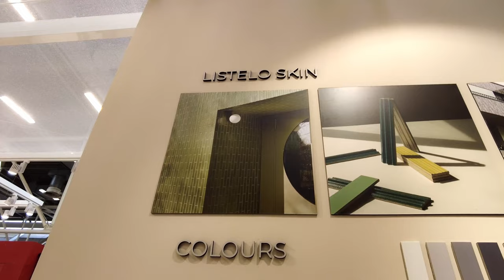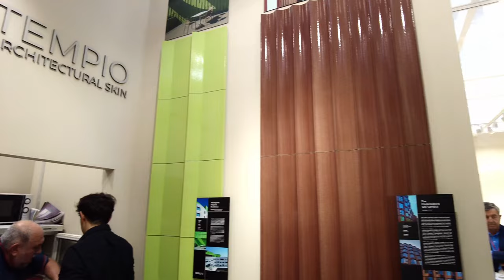Mayor Ceramica @Cersaie 2024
Witajcie na Cersaie 2024, wiodącej imprezie branżowej, gdzie spotykają się najlepsi producenci płytek ceramicznych, ceramiki sanitarnej i materiałów wykończeniowych z całego świata. Cersaie to miejsce, gdzie innowacje i tradycja idą w parze, tworząc przyszłość designu wnętrz.

W tym odcinku prezentujemy stoisko Ceramica Mayor, firmy z długą tradycją w produkcji materiałów ekstrudowanych. Ceramica Mayor, założona przez D. Fernando Mayor Boludę, jest dziś zarządzana przez braci Mayor, kontynuując wartości i dziedzictwo przekazywane z pokolenia na pokolenie. Zespół firmy składający się ze 100 specjalistów z różnych dziedzin architektury, inżynierii i designu, pracuje nad zapewnieniem doskonałości każdego produktu. Ceramica Mayor to gwarancja jakości – ich produkty przechodzą rygorystyczne testy, by spełniać najwyższe standardy wytrzymałości mechanicznej i odporności na szoki termiczne.

Zapraszam do obejrzenia i śledzenia najnowszych trendów na Cersaie 2024!